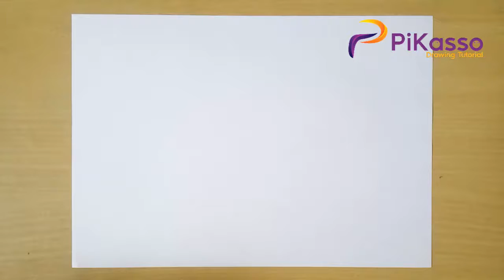How to Draw Parrot step by step